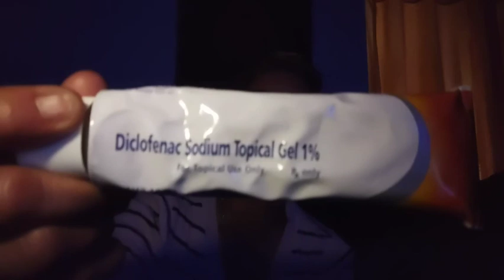Finally Done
First I want to thank all all all of each in every one,2 I as promised I would take advantage of the 50-60 weather temps to do my van set up,,yes I did,I worked my behind off today,and thru trials n error,I am very happy ,the way it turned out,comfy ,easy access to my necetity,n cooking function,and running water,and water is a main essential to have,that is a must,I'm glad I have space n it's vanlife adventures now,and in preppers community,I also have to thank,it made my home base a secure location and vanlifers made my coming road trips a success in prepped in every aspect,as my home base,you never know what we can encounter and it's best to have your home on wheels prepped also for long term even on short trips,Thank you all, 🤗 I made it happen with all your patience,advices, encouragements,ideas,🤗